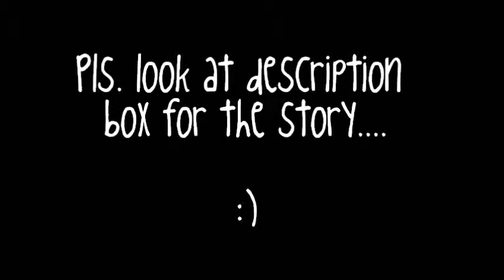A Dramione Love Story - Chapter 7 : Crushes & Salamander Blood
CHAPTER 7 : CRUSHES & SALAMANDER BLOOD

I looked at Granger who was pointing out to Creevey the ingredients to put first. I sighed. Remember how I told you that in my mind I wanted to scream at Creevey for like even looking at Granger? Well I can't push it out of my mind. Merlin, I just like want to walk into their conversation & scream at that creepy Creevey boy!
"So, Malfoy, now that Hermione's now your sort of frenemy," How did she know about that?! Oh, yeah Hermione & Weaslette are best friends. Wait did I just call Granger, Hermione?!
"So that means, I can't really give you a Bat-Bogey Hex right now," Weaslette said. I smirked as she was putting the lionfish spines on the seriously icky potion.
"But for Hermione's sake, I think we need to be friends. So what do you think?"She continued. I began putting the salamander blood in the cauldron, and looked at her.
"Well, sure, I think I want to have friends after all, not many Slytherins are here either. So..." I replied with my signature smirk glued in my hard-to-ignore, handsome face. What?! Don't look at me like that! Seriously, I am handsome. Okay without knowing, the next thing I knew we were playing with the salamander blood. It splattered here & there until it was all over our work table. God, I never had so much fun since Blaise sneaked a dungbomb at Filch's office. Ahh, good times, indeed.
"Mr. Malfoy & Ms. Weasley, 20 points from each of your houses for that childish behaviour," Professor Slughorn said pointing his wrinkled hand in our work table.
Granger looked at me with a thousand emotions. I looked back at her. Her honey brown eyes full of curiosity, shock and some of them were really hard to figure out. Lord, Granger's really difficult to understand. First, she was being nice to me, and now looking at me as if I stole an item from a high security vault.
We proceeded to work in silence. We laughed squeakily, like friends who escaped from an extremely dangerous woman who is trying to hit us with her cane. I looked at her for a few moments, ignoring the frequent glares from Granger. God! Baby Weaslette has become mature. Her eyes fierce but stunning, her hair hasn't changed still the same old ginger color, her cheeks rosy and pretty cute. Okay! My description: a pretty mature-looking Weaslette has come to town. Wait, look if you're wondering whether I like her, well, the answer is---Holy hippogriffs, why do I feel that I'm blushing? We Malfoys never blush. Never, never ever in the history of nevers, do Malfoys blush! Well, maybe it's because of the heat from the cauldron. Yeah, it's just from the heat of the cauldron, Draco, don't panic. Oh, Merlin's Beard! My hands are sweaty. Wait! Teeth chattering, hands sweaty, blushing furiously. Last time I felt like these with a woman was when I had a crush.

Oh damn it...

A/N  :  Hey, guys! Sorry for the long-time no update. I had my exams after our Christmas Vacay and I was banned to use the computer so that I can study for the nose-bleeding exams. So while I was away, I received some comments that I should put the story in the video. I want to explain that the thing is, I also thought it when I was going to post the first part of the story but then again I thought that the story follows the thoughts of Draco and his narration of his 18 year old life, so I think it's a little bit awkward that everything in the video would be Draco's, right? And I think the story would be well, a bit misunderstood. So does that clear anything?  Anyways, thanks for the comments I really appreciate it! 'Til the next chapter!